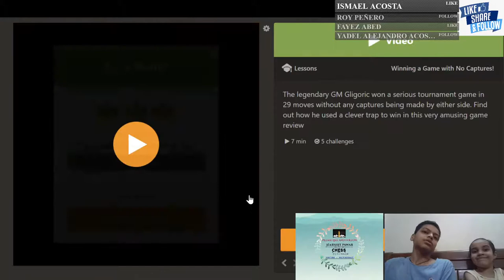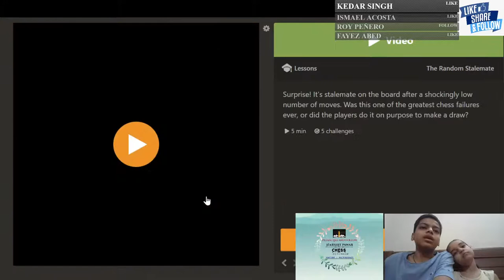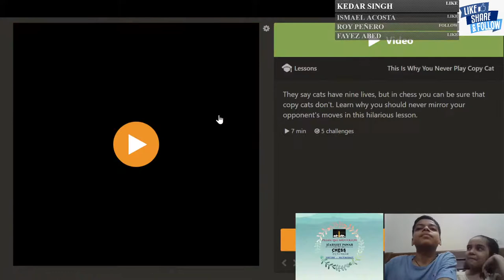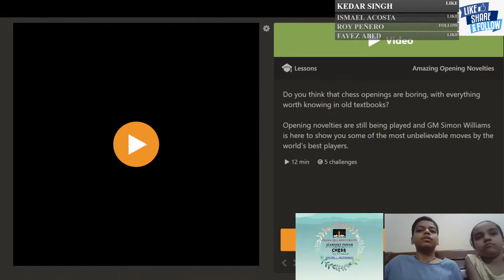Live Chess Lessons #13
Watch me doing 100 chess lessons with DivenaPawarCHESS!